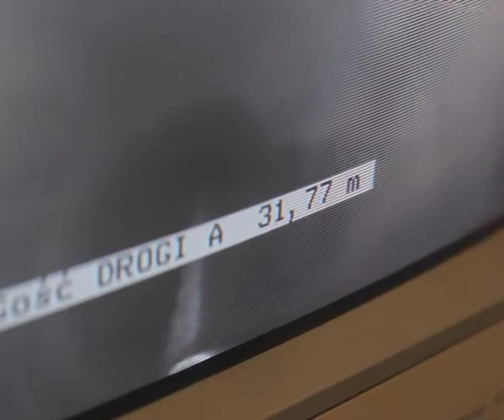Film promocyjny "Modernizacja oczyszczalni ścieków i skanalizowanie ...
Film promocyjny Projektu pn. "Modernizacja oczyszczalni ścieków i skanalizowanie części aglomeracji
Tomaszowa Mazowieckiego"